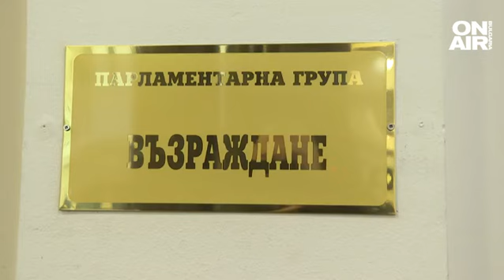Обсъждат промени в НПК в ущърб на главния прокурор, Сарафов видя репресии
Пет проектозакона за промяна на Наказателно-процесуалния кодекс обсъждат на първо четене депутатите от правната парламентарна комисия. Сред предложенията е и това на Министерския съвет, с което се въвежда механизъм за разследване на главния прокурор.

Част от депутатите предлагат обвинител номер 1 да се избира и освобождава с 13, а не със 17 гласа от пленума на ВСС. Както и да се въведе механизъм за разследване на главния прокурор.